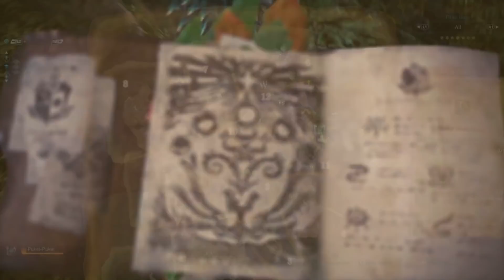Monster Hunter World Beta: Pukei-Pukei Impressions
Sneaky beastie.  Also learned that with his enhanced vision, he can see through your Ghillie Mantle